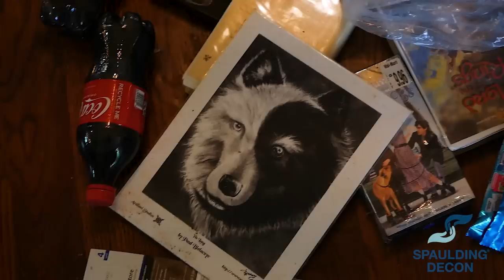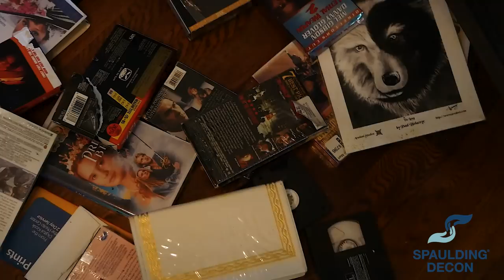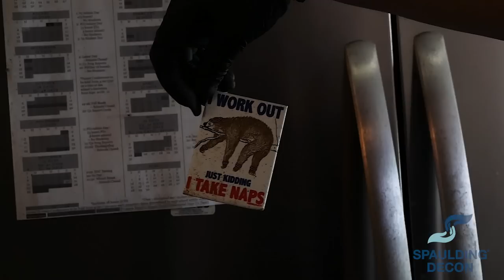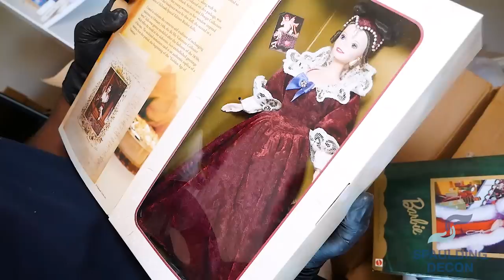Music City Hoard! (Nashville, TN)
In this episode of Crime Scene Cleaning, we head back to Nashville to follow Gabe and his team as they tackle a giant trash-hoard. This house has everything! A garage with a thousand trash bags, trash in the crawl space, and trash in the attic! This was one of the biggest trash-hoards the Nashville team has ever faced. But still nothing that Spaulding Decon can't handle.

HOTLINES